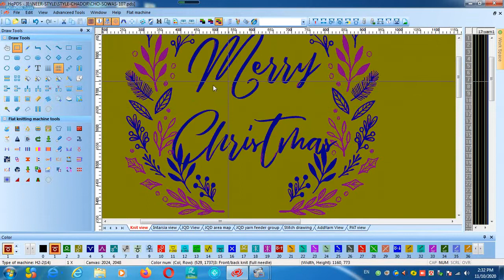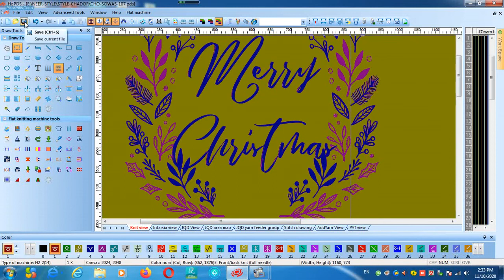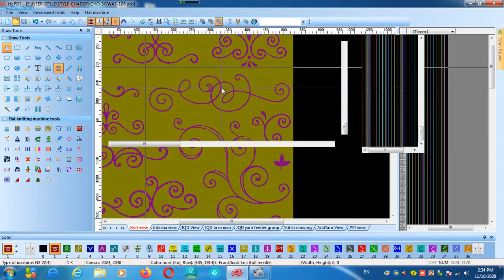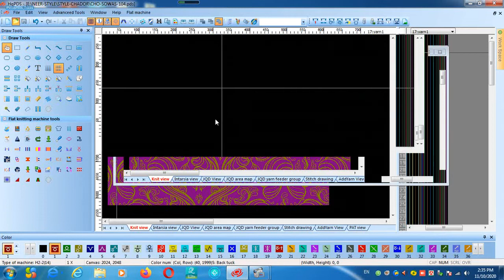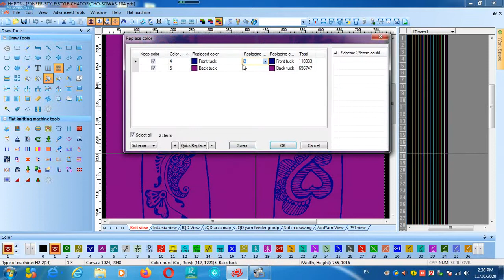HQ PDS Update 2020,03,08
Many people wants to the Hqpds Software Link.
Thats why i m giveing that Link.